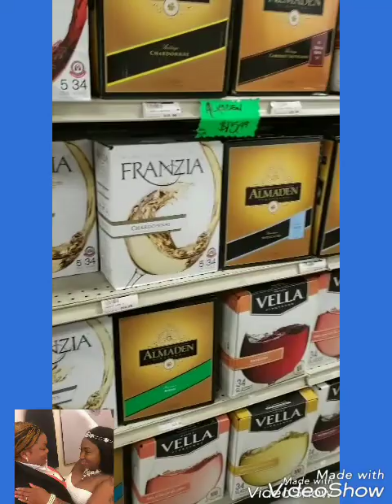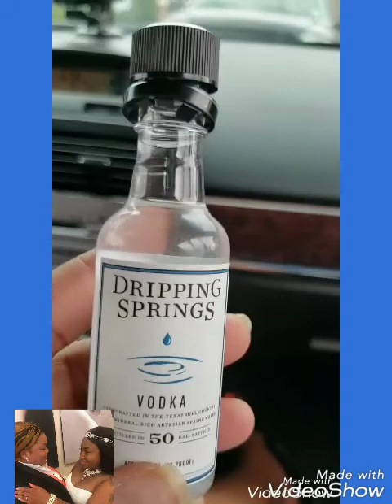If I back it up,what you gonna do baby?..Weekly vlog(LGBT)